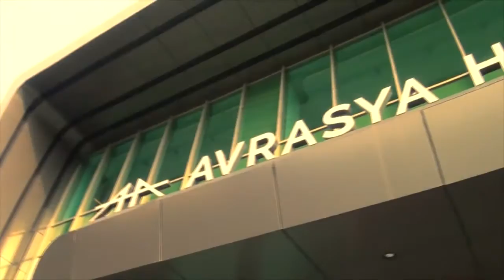Avrasya Hastanesi Gaziosmanpaşa Nöroloji Uzmanı Prof. Dr. Aytaç Yiğit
Avrasya Hastanesi Gaziosmanpaşa Nöroloji Uzmanı Prof. Dr. Aytaç Yiğit, İstanbul Times TV'de "Hüseyin Çetiner ile Gündem" programında epilepsi hastalığı hakkında bilgi verdi.